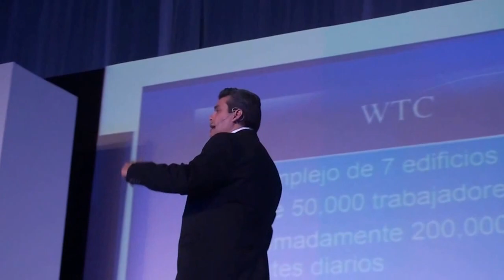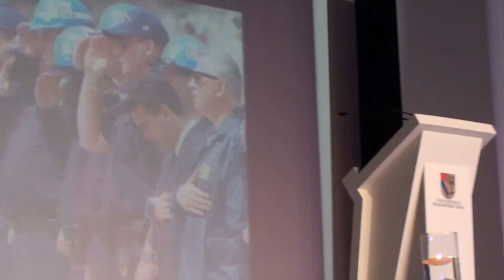Presentacion de William Rodriguez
Congreso de Liderazgo UP, Ciudad de Mexico. Bancomer. Lleno total.